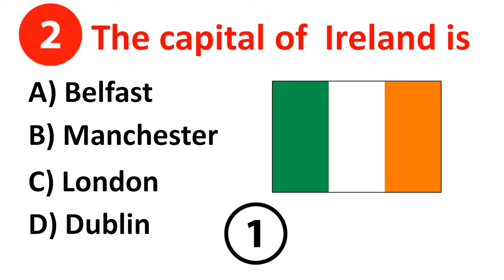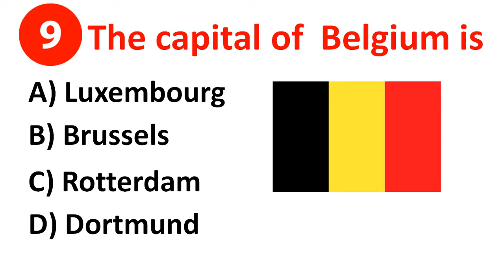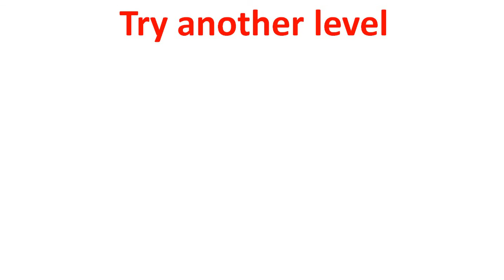European capitals TEST - Medium level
Test about the capitals of Europe. Level: Medium.